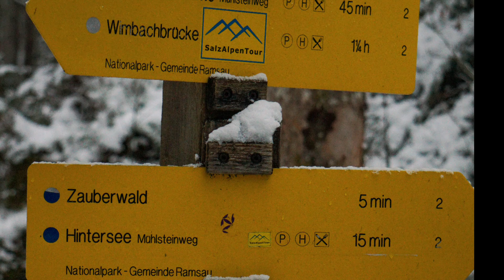Hintersee Zauberwald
Berchtesgaden Land